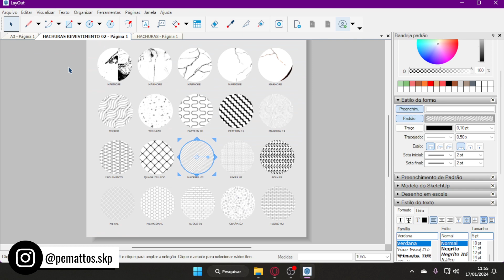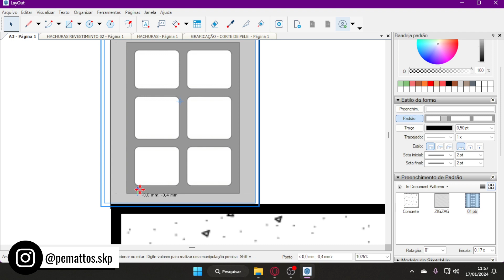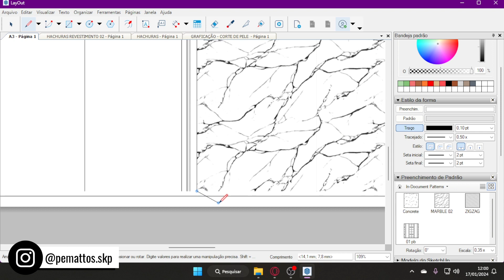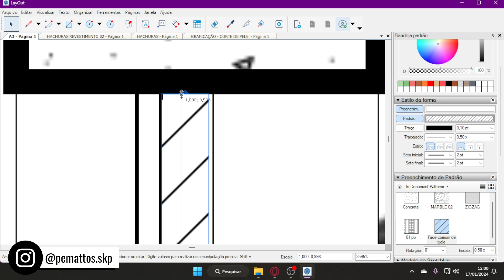REPRESENTAÇÃO GRÁFICA LAYOUT SKETCHUP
Nesse vídeo eu demonstro como eu utilizo os scrapbooks do meu template para fazer a reptesentação gráfica / graficação de um desenho no LayOut.

➤ SOBRE O MEU CANAL:
👷 Oi, sou Pedro Mattos, um arquiteto e urbanista que criou o Template de SketchUp com Blocos Dinâmicos. Minha intenção com esse canal é ajudar você a aprender a usar o SketchUp e descobrir como economizar tempo trabalhando em projetos.
Você pode fazer mais projetos e ganhar muito mais se aprender a usar o SketchUp de forma inteligente.

➤ SOBRE O MEU TEMPLATE DE SKETCHUP:
👉🏻 O Template SketchUp vem com scrabooks, templates para sketchup, layout, templates automáticos, blocos dinâmicos e muito mais. Confira tudo o que vem no template pelo link que está na minha bio.
👏 Scrapbooks são blocos editáveis para layout, com eles você pode acrescentar informações em seu projeto, como simbologias, textos, ou graficar com texturas, preenchimentos e blocos. Você pode editar texto, cor e a escala. São diversos tipos (simbologia (elétrica, hidráulica, esgoto), anotativos, detalhamentos, blocos)
🙏🏻 No meu canal do Youtube eu explico como o Template SketchUp funciona, além de dar dicas de como usar o SketchUp.